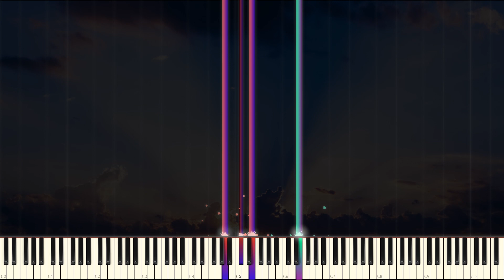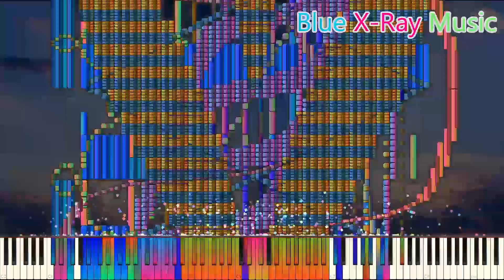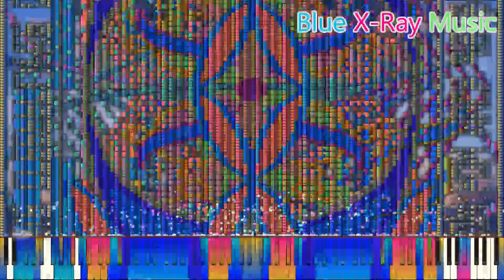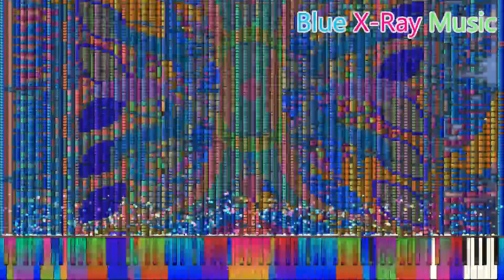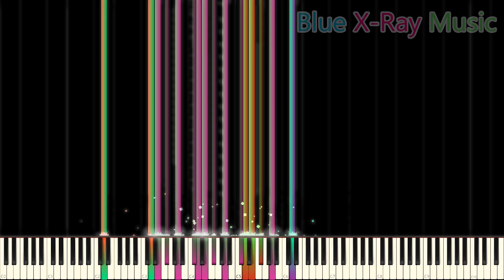[Black MIDI] Hopeful - 2.29 Million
[You're not allowed to reupload my videos to any other platform!]
A word for you: Whenever it is, keep yourselves HOPEFUL.

I added some reverb to the audio, so...
What do you think it sounds like?

After uploading this I won't have much time to be active.
Enjoy this video :3

【Technical Information】
File Name: [LC] (Original) Hopeful 2.29 million.mid
MIDI Author: Little Creeper

Note Count: 2290758
Soundfont: Zxyth Piano Extreme V2
- Soundfont Creator: Zackson.Y

MIDI Program: Zenith
Resource Pack: Synthesia X - Release 2.2
- Resource Pack Creator: MBMS Productions & Arduano